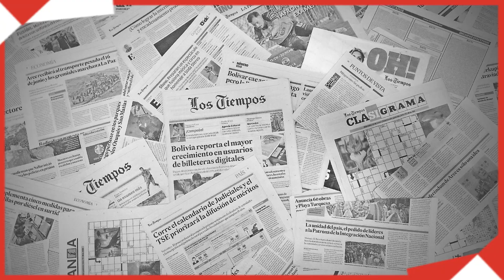José Antonio Rivera en entrevista con la Revista OH!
Rivera cumplió funciones como magistrado y su labor académica y judicial lo convierten en una figura destacada para el análisis de la justicia y la reforma del sistema judicial en el país.